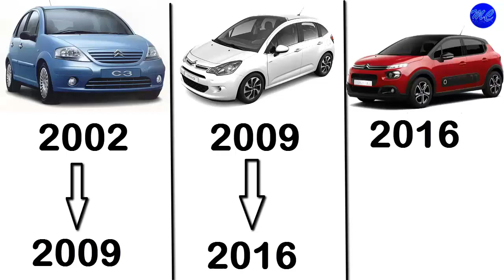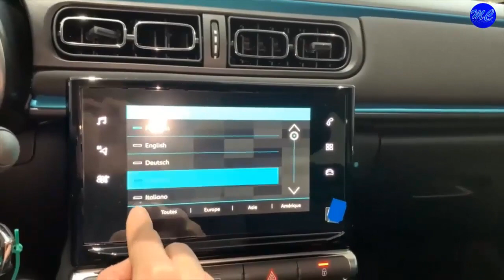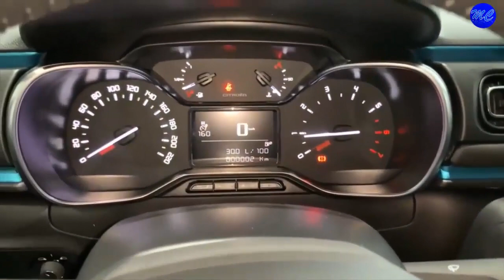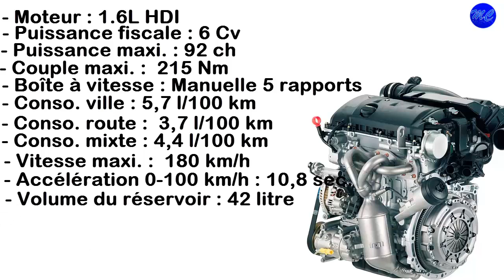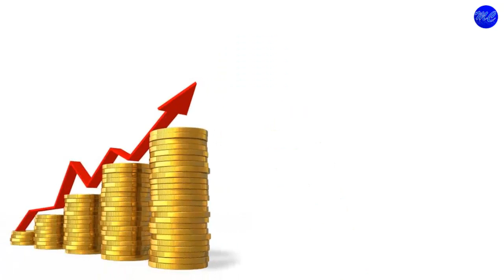Citroen C3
L’attitude et le look de Nouvelle Citroën C3 évoluent vers plus de puissance et donnent une force naturelle à la voiture. Ses formes musclées et soulignées par de nouveaux éléments graphiques s’inspirent des codes du SUV.

CITROEN C3 2020. CITROEN C3  MAROC. CITROEN C3  ALGER. CITROEN C3  TUNISIER. CITROEN C3  AIRCROSS 2021. CITROEN C3  2019. CITROEN C3  2021 MAROC. CITROEN C3 VS OPEL ASTRA. CITROEN C3  VS CLIO5. CITROEN C3  VS PEUGEOT 208. CITROEN C3  PRIX MAROC. CITROEN C3  TEST DRIVE. CITROEN C3  TOP SPEED . CITROEN C3  WANDALOO. CITROEN C3  MOTEUR.MA . CITROEN C3 HDI 1.6 . CITROEN C3 FEEL BUSINESS. CITROEN C3  SHINE . CITROEN C3  shine pack. CITROEN C3 feel pack. CITROEN C3  92 ch. CITROEN C3 3ème génération. CITROEN C3 price. CITROEN C3 prix. CITROEN C3 version. CITROEN C3 tarif. CITROEN C3